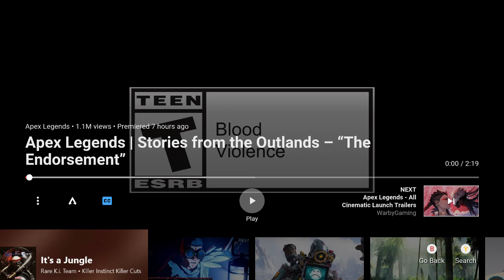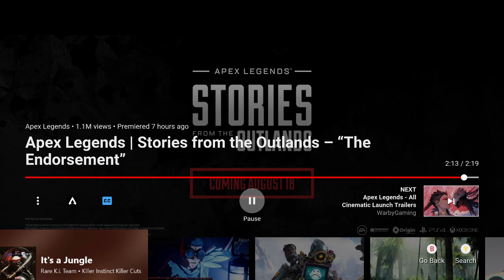reaction to stories of the outlands Apex Legends